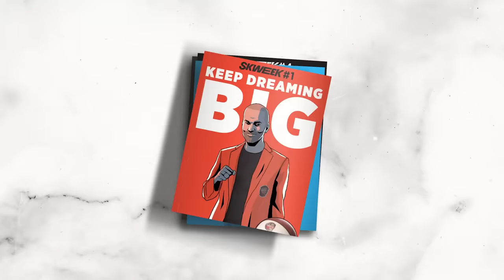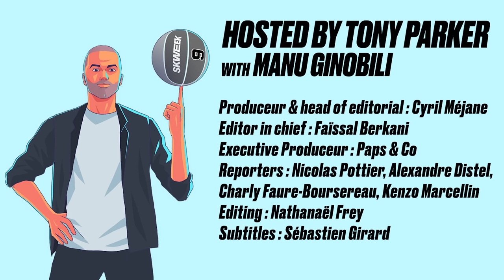SKWEEK SHOW BY TONY PARKER EP. 9 with MANU GINOBILI